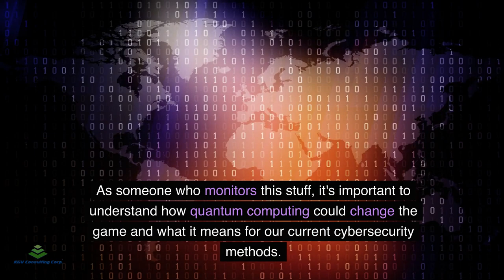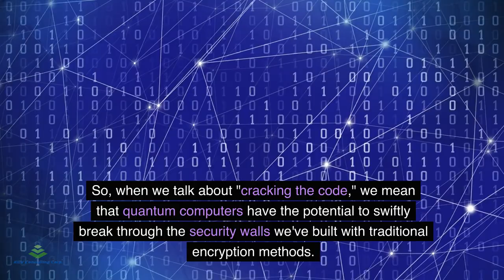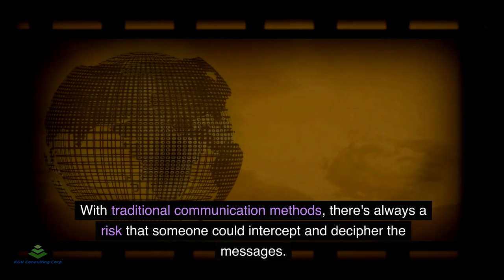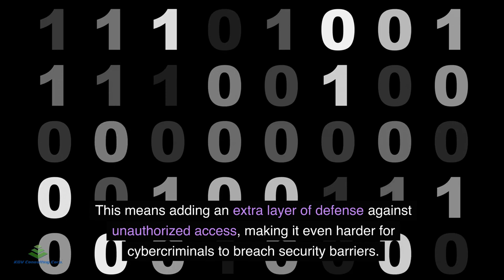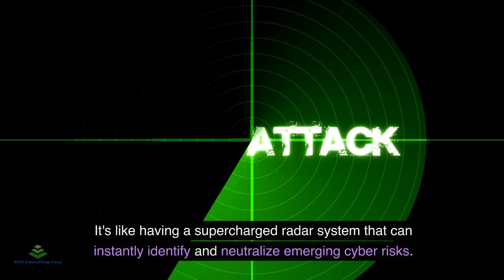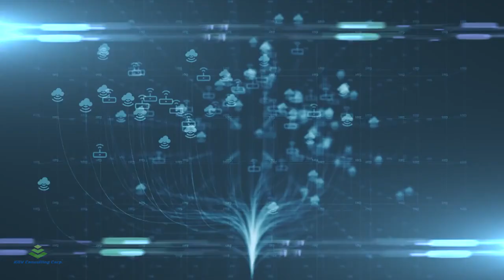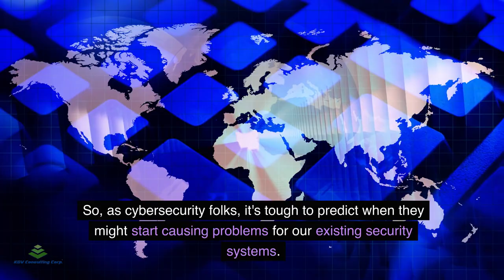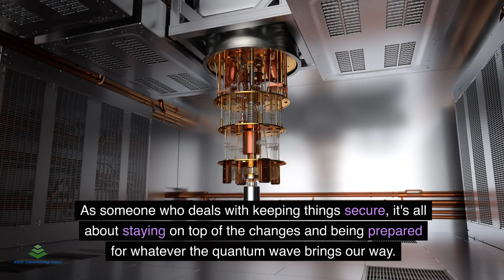What Quantum Computing Means for Cybersecurity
So, in the world of cybersecurity, things are always on the move. Lately, there's been a lot of excitement about quantum computing, and it looks like it's about to shake things up. As someone who monitors this stuff, it's important to understand how quantum computing could change the game and what it means for our current cybersecurity methods.